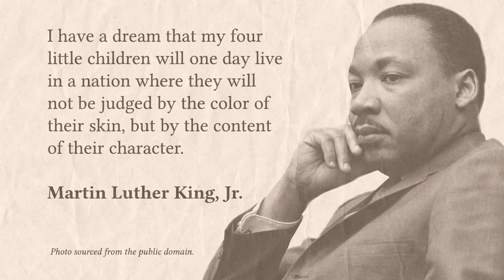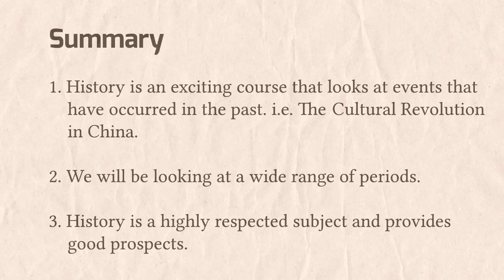History at Sir George Monoux College